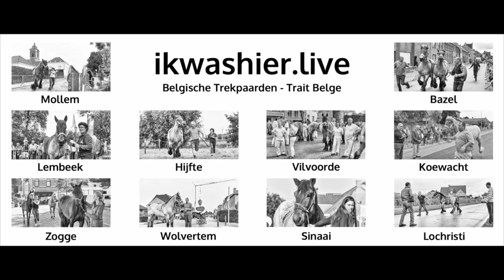TRAILER 1' Belgische Trekpaarden op Jaarmarkt Ruisbroek - ikwashier.live - Belgian Draft Horse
REFERENTIES OPNAME
191e jaarmarkt, zaterdag 30 november 2019, Ruisbroek, deelgemeente van Puurs-Sint-Amands, provincie Antwerpen.

© Muziek: The Bone by Guy Mar, License owner - Lodewijk Deleu, Company ikwashier.live